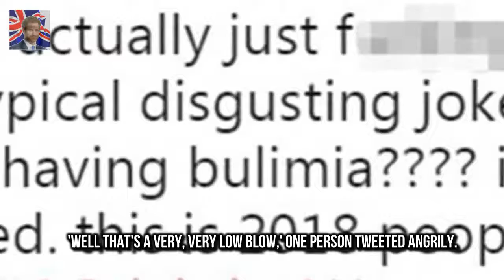Fans slam Im A Celebrity host Julia Morris for making a bulimia joke The Im A Celebrity..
The Im A Celebrity..
Get Me Out Of Here! contestants are forced to indulge in some pretty disgusting food challenges while spending time in the South African jungle
But after Sunday nights particularly gruesome Tucker Trial involving champion boxers Anthony Mundine and Danny Green - which saw the latter throwing up his lunch in the nearby bushes - host Julia Morris comment had Twitter in uproar

North West and Penelope Disick are all grown up in chic fur ensembles  Kims Kardashians daughter :